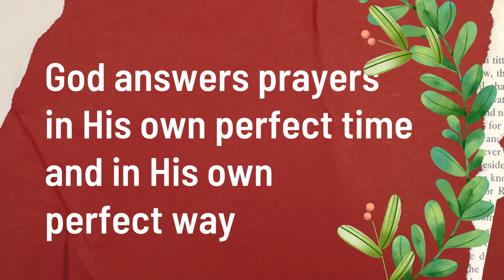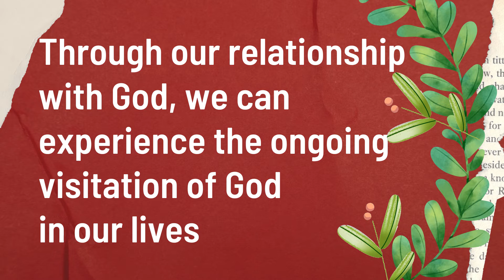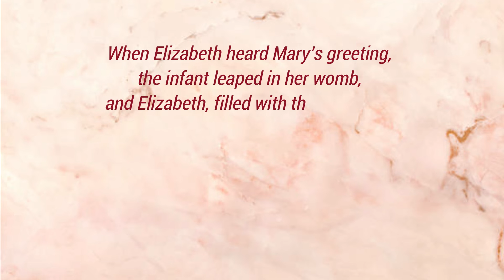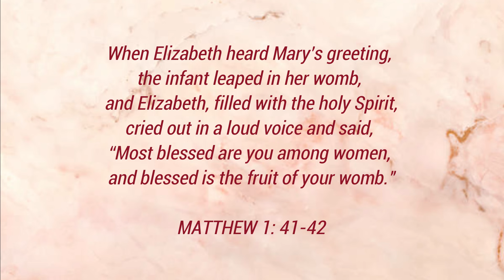PATHWAYS OF HOPE: NUEVE - "Elizabeth"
Tuesday of the Third Week of Advent
Memorial of Saint Peter Canisius, Jesuit and Doctor of the Church

PATHWAYS OF HOPE: SHORT REFLECTIONS ON THE DAILY GOSPEL READING -  “ELIZABETH”

PRAY. READ THE GOSPEL.  WATCH THE VIDEO. MEDITATE.

REFLECTION GUIDE:
 If an angel of God were to reveal God’s plan for me today, how would I feel?
Are there areas in my life where I need to believe that nothing is impossible?  What will help me believe this?
What learnings from the life of Elizabeth resonates with me the most?  How can I apply this in my life?

Mary set out in those days
and traveled to the hill country in haste
to a town of Judah,
where she entered the house of Zechariah
and greeted Elizabeth.
When Elizabeth heard Mary’s greeting,
the infant leaped in her womb,
and Elizabeth, filled with the Holy Spirit,
cried out in a loud voice and said,
“Most blessed are you among women,
and blessed is the fruit of your womb.
And how does this happen to me,
that the mother of my Lord should come to me?
For at the moment the sound of your greeting reached my ears,
the infant in my womb leaped for joy.
Blessed are you who believed
that what was spoken to you by the Lord
would be fulfilled.”

Video by Nini Icasas :  Real Estate Broker. Academic Board-Harvest Institute. Former President-Institute for Pastoral Development. Senior Woman Leader-Ang Ligaya ng Panginoon Community.